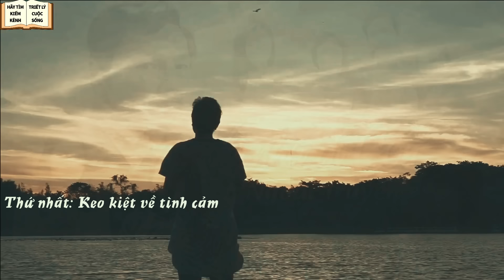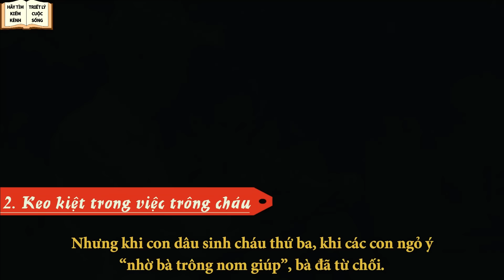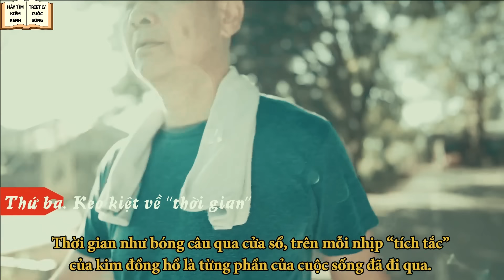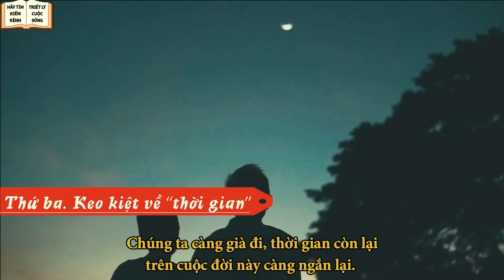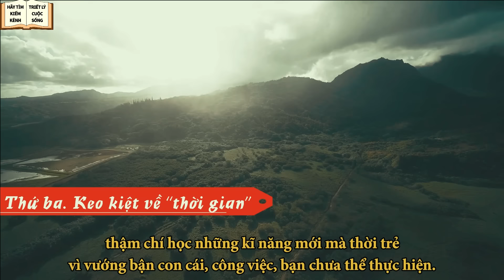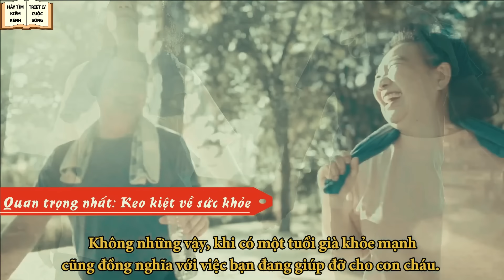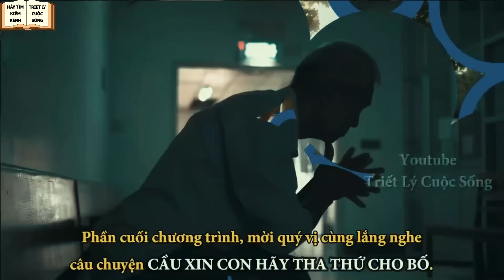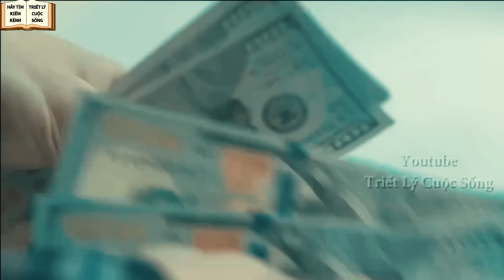Tuổi già có 4 thứ càng keo kiệt càng phú quý - Triết Lý Cuộc Sống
Cùng theo dõi video để hiểu chi tiết nhất về 4 thứ nếu tuổi già càng keo kiệt con cháu càng phú quý nhé! Chúc quý vị có những phút giây hữu ích!